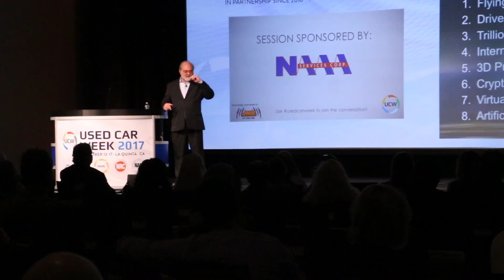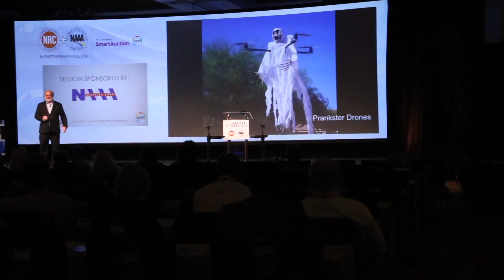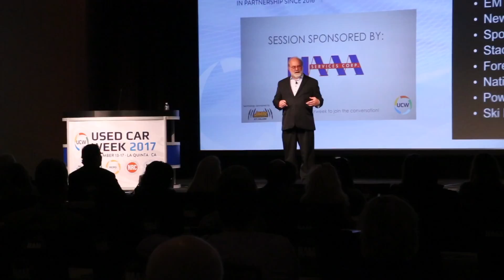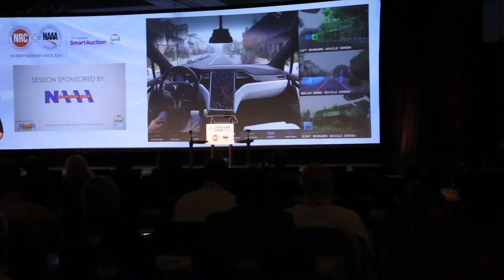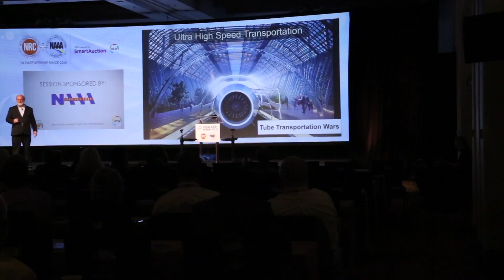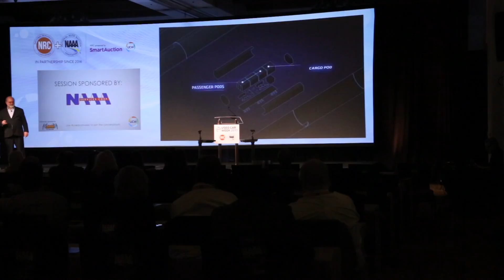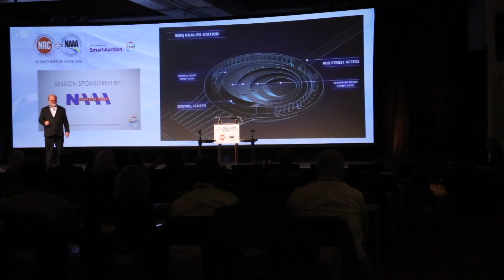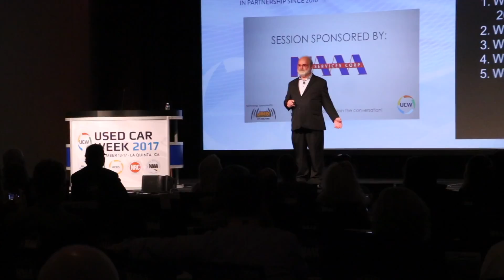2017 UCW - Auto Auction Of Tomorrow